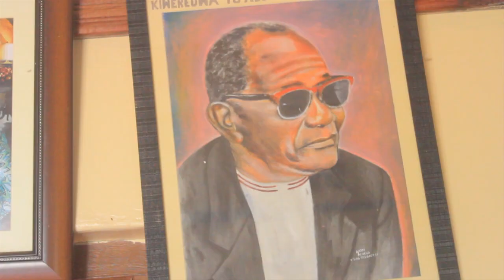KIJJE OMUJJA AYANJUDDWA ERI OBUGANDA